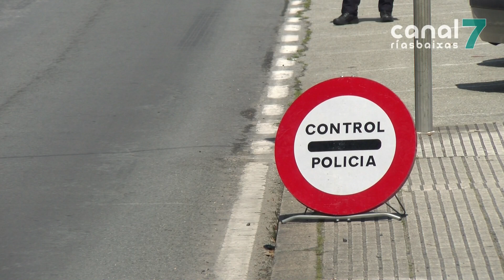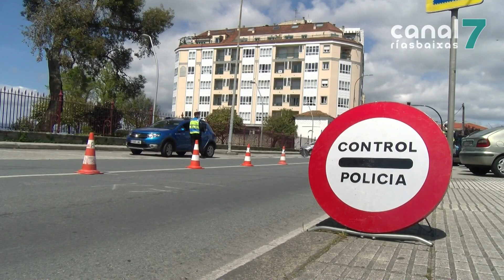A policía de Vilagarcía dedica as súas tarefas a controlar o cumprimento do estado de alarma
Os corpos de policía local adaptan as súas actuacións para loitar contra o coronavirus. En Vilagarcía, a maioría das tarefas están enfocadas a controlar o aforo dos establecementos e os accesos á vila. Tamén toman precaucións tanto na comisaría como no exterior.